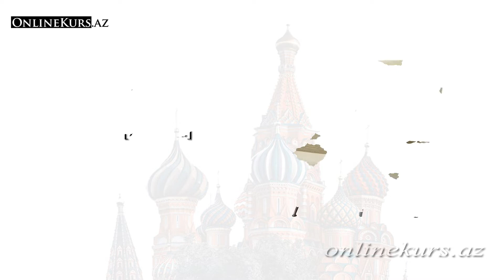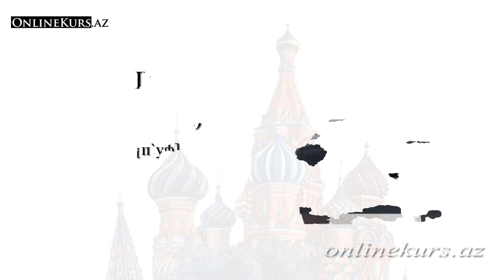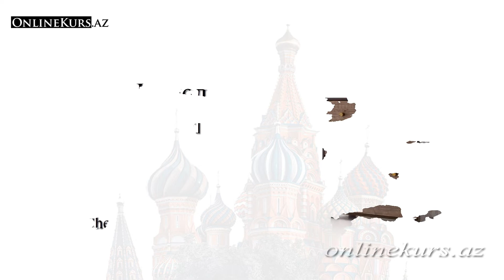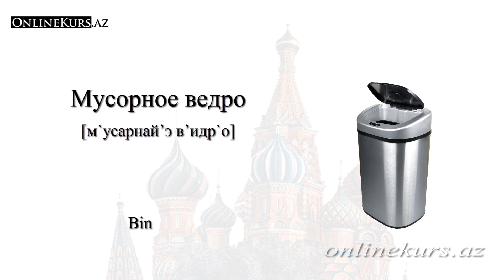Furniture in Russian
00:08 Furniture in Russian
00:16 Table in Russian
00:24 Chair in Russian
00:32 Stool in Russian
00:40 Sofa in Russian
00:48 Armchair in Russian
00:56 Rocking chair in Russian
01:04 Deckchair in Russian
01:12 Bench in Russian
01:20 Hassock in Russian
01:28 Cushion in Russian
01:36 Desk in Russian
01:44 Cabinet in Russian
01:52 Shoe cabinet in Russian
02:00 Bookcase in Russian
02:08 Cupboard in Russian
02:16 Coffee table in Russian
02:24 Chest of drawers in Russian
02:32 Wardrobe in Russian
02:40 Hanger in Russian
02:48 Night table in Russian
02:56 Bed in Russian
03:04 Bunkbed in Russian
03:12 Hammock in Russian
03:20 Cot in Russian
03:28 Cradle in Russian
03:36 Clock in Russian
03:44 Mirror in Russian
03:52 Painting in Russian
04:00 Ironing board in Russian
04:08 Blinds in Russian
04:16 Bin in Russian

I hope your seat is comfortable. You can learn Russian sitting in your comfortable armchair. You will find that the list of furniture in Russian is also important. Your enthusiasm for learning the Russian language will continue to grow. For this you will only need to perform the exercises recorded on our site. Pieces of furniture in Russian is our topic today.
Russian vocabulary for furniture
Furniture is an indispensable part of our daily life. Of course, if we want to learn Russian, then we need to learn Russian vocabulary for furniture. In addition to the subject of furniture in Russian, you will need to learn Russian words about the household items in Russian. This lesson has been made with Russian translation of household items and every room in the house.

The subject of furniture in Russian is one of the mandatory when learning a language. Learning the names of furniture in Russian is not difficult, because this topic is very visual. Traditionally, you can divide furniture into rooms for ease of development. Of course, some words will be common for several rooms, that is, furniture can stand both in the living room and in the bedroom. Our task is to cover as many Russian words as possible in the furniture code, dividing them into semantic groups. In the video, we included not only the translated words on furniture in Russian, but also the names of some items that are familiar and necessary in a particular room, if not furniture.
The topic of furniture in Russian is one of the most common topics to maintain a conversation. It is not difficult to remember pieces of furniture in Russian. It is not enough just to know the names of furniture in Russian. It's also important to be able to talk about where they are in your home. Do not forget to say aloud new words about furniture in Russian. The combination of visual and auditory memory exercises will serve to quickly memorize them.

Proverbs about furniture in Russian
"Даже перед тем как открыть шкаф, сперва постучи." - Even before you open the closet, knock first.

"В шкаф не прячется только тот любовник, который сам как шкаф." - Only the lover who is like a closet does not hide in the closet.

"На двух стульях не усидишь." - You can't sit on two chairs.

"Если женщина — это шкатулка с секретом, тогда мужчина — сундук со сказками." - If a woman is a box of secrets, then a man is a chest of fairy tales. ( The meaning of the proverb is marked that women hide a lot from men, while men tell false tales to women. )

Russian spelling and pronunciation of words on furniture